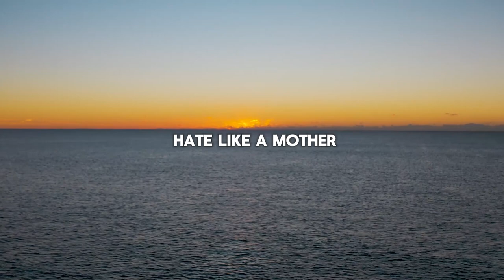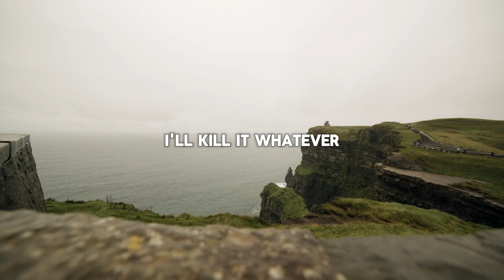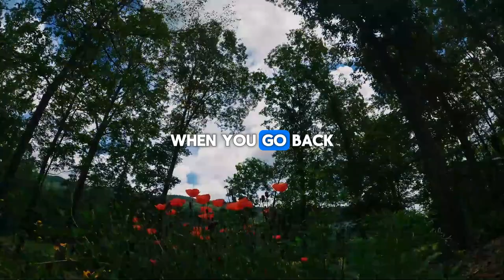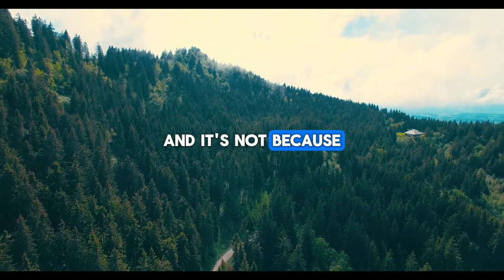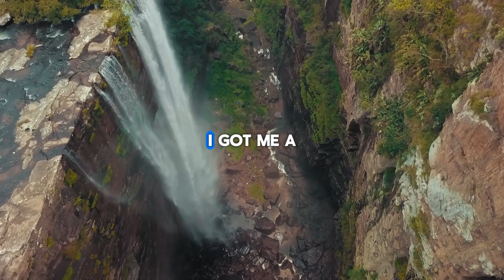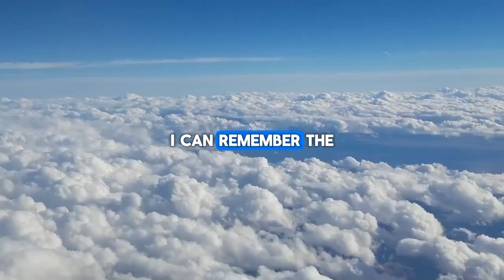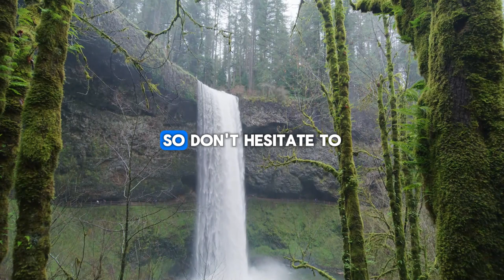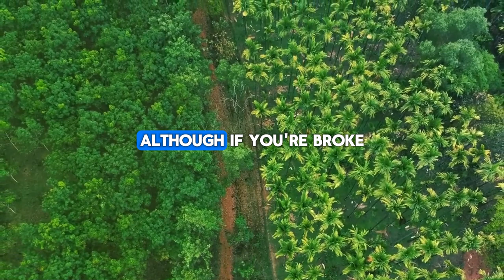Jim Rohn: Develop A Clear Plan For Your Future | Jim Rohn Compilation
Video : Jim Rohn: Develop A Clear Plan For Your Future | Jim Rohn Compilation